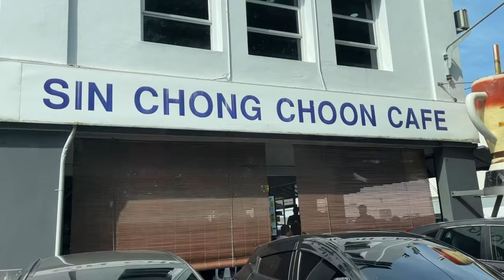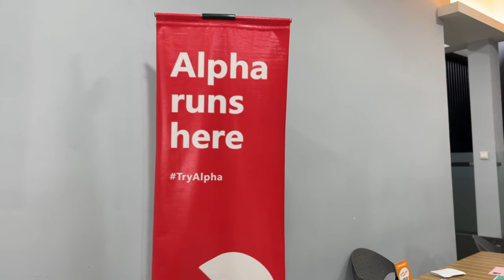SOT Mission Trip Day 1 • 27 July 2023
SOT Mission Trip
27 July 2023

Breakfast at Sin Chong Choon Cafe
Site recce at Borneo Keranji Farm and CHC Kuching for band practice and games run through.
Wah the goreng pisang beside the church was sooOOOoOo good.
KFC and Bak kut teh for dinner
Prayer Meeting at CHC Kuching. So so blessed.
Alpha Camp Meeting + Prayed for the leaders